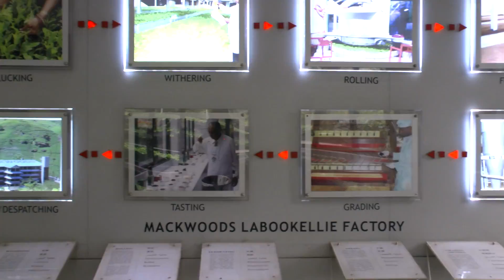A Tour of the Crib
The bungalow is finally revealed and a tea factory is visited.

Music credits